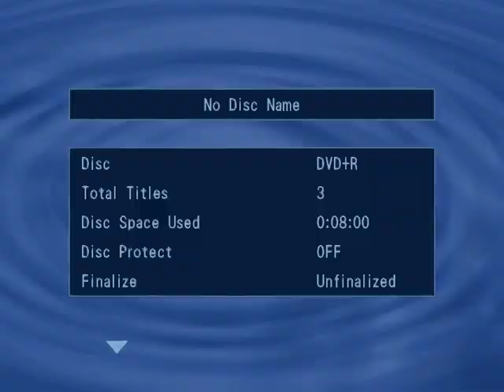How Great Thou Art- Richard Byrd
Just me singing in church. How Great Thou Art and a few more. Hope you do enjoy.